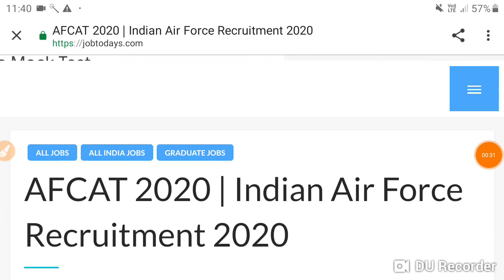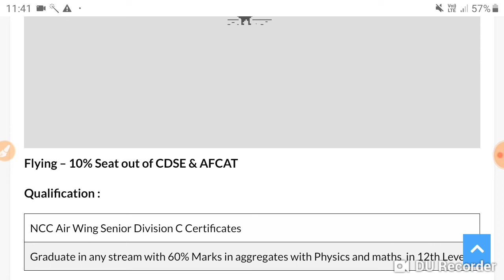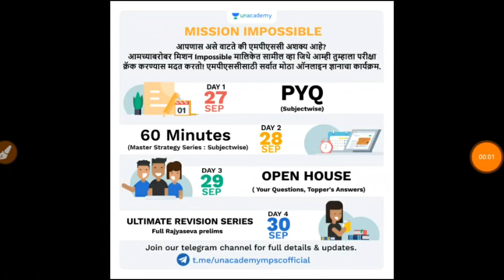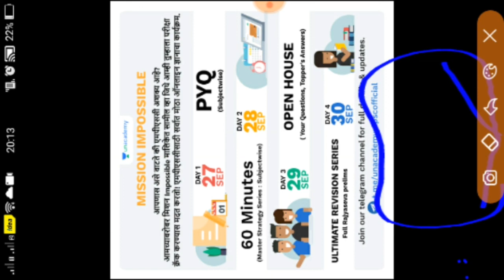235 पदासाठी सरकारी नोकरी जाहिरात प्रसिद्ध (वेतन 56,100 ते 1,77,500) Sarkari Job notification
AFCAT 2020 | Indian Air Force Recruitment 2020, Qualification Graduate Download PDF & Apply Now                                                                                                                                         👇👇👇

मिशन पोलिस 2.0 गणित LIVE CLASS#3पुंडे सर गणित मार्गदर्शक 11.00 वाजता ( पोलीस भरती ऑनलाइन कोर्स )आताच जाऊन  Live डेमो पाहून घ्या*